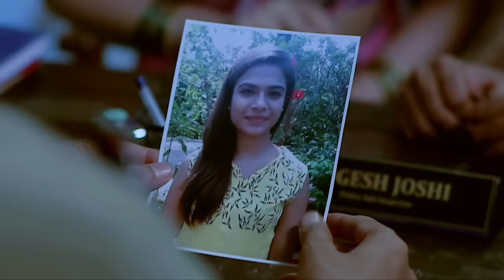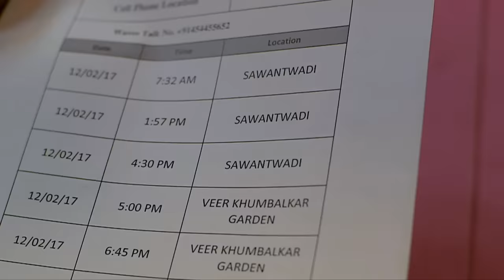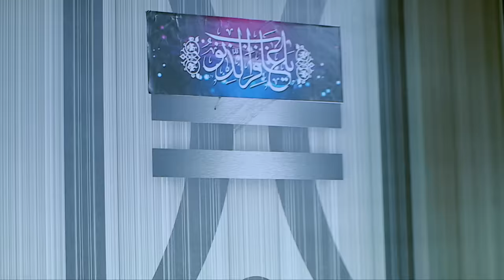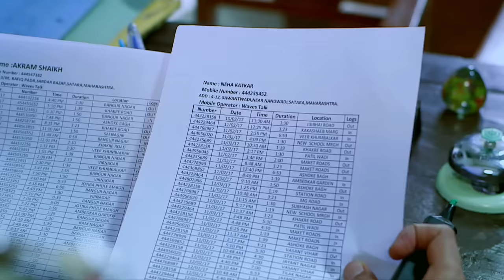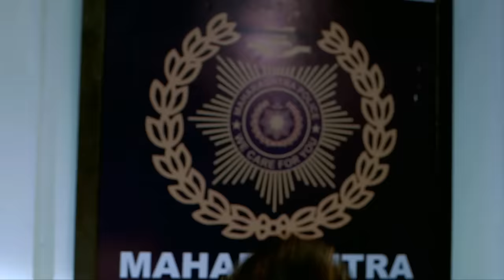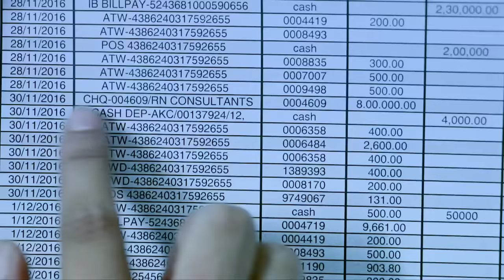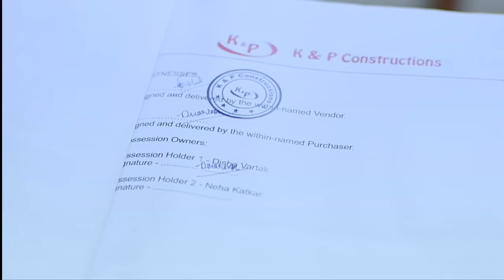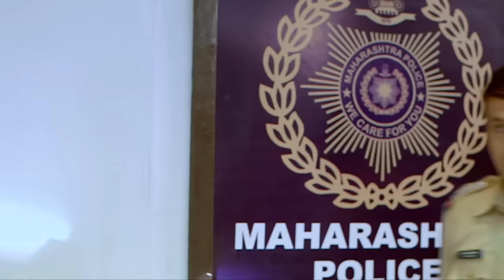Disha की क्या थी मजबूरी? | Crime Patrol Series | TV Serial Episode